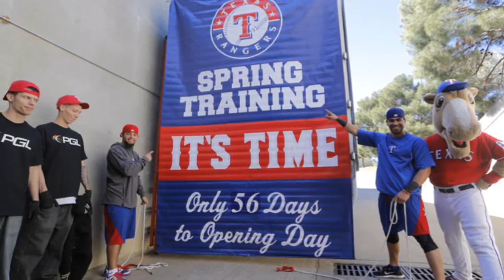Rangers pack For Spring Training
The equipment truck is loaded and headed to Surprise, Arizona for the start of Rangers spring training later in February. Star-Telegram/Rodger Mallison